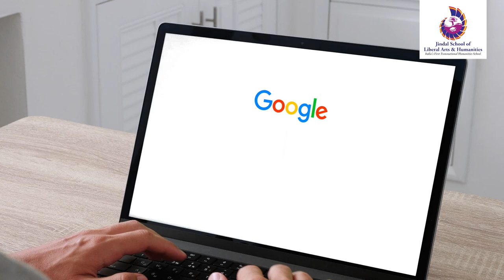What Makes a Bachelor of Fine Arts (Hons.) Programme Unique at JSLH | Faculty Speaks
Watch Payal Arya, Assistant Lecturer at the Jindal School of Liberal Arts & Humanities (JSLH) talk about the unique features of the Bachelor of Fine Arts (Hons.) programme, and how students are exposed to contemporary art practices.